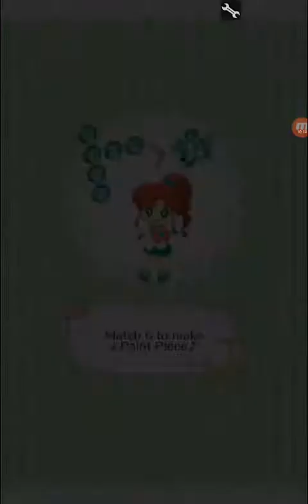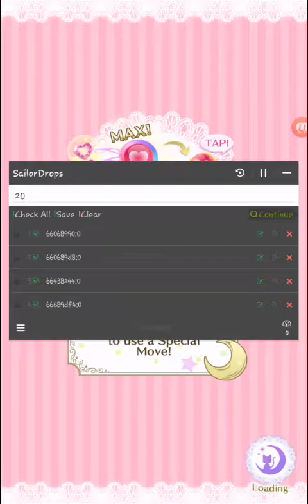Sailor Chibi-Chibi Moon Levels 5-9